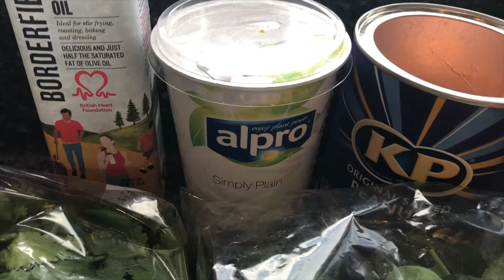Rhubarb & Lentil Curry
For dinner today I cooked a Rhubarb and red lentil curry from The Able and Cole website using Rhubarb from our garden.